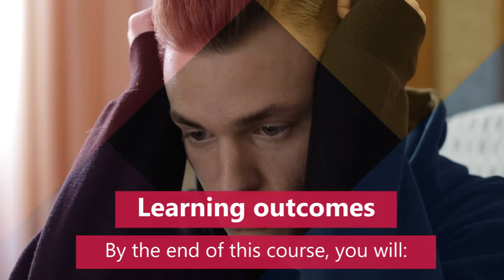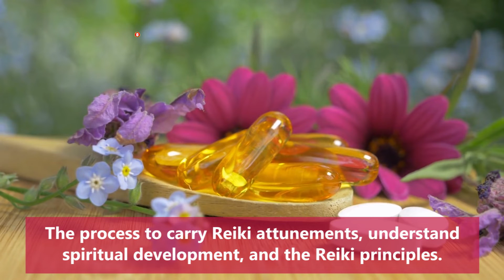Reiki Therapy | Online Course | Lead Academy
This extensive Reiki online course is suitable for those who want to connect with God spiritually, introspect, and feel relaxed with positive energies and healing. With the help of this course, you can gain a deep understanding of the energy of Reiki and learn how to develop commitment and instil daily practice to spiritual development. You will understand the importance and different versions of the Reiki symbols and the steps to draw and use them. This comprehensive course will teach you self-treatment techniques and the difference between distance and remote treatments.

Lead Academy is the one-stop learning platform where you will have access to quality study material and learn from world-class industry experts. The online courses offered by the leading platform are CPD certified, endorsed by Quality License Scheme, and IPHM approved. Enrol with the innovative and sought-after e-platform and pursue your personal and professional goals. Study flexible online learning from anywhere and anytime. Register Yourself Now!